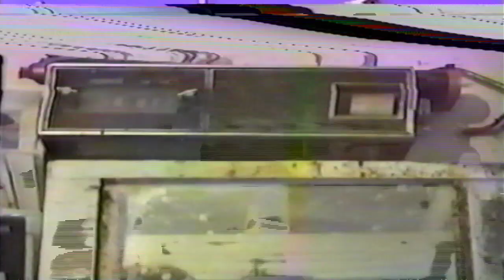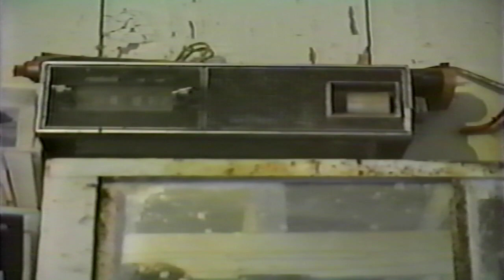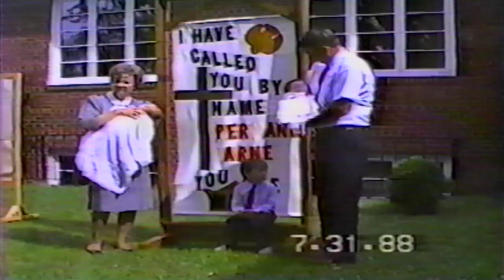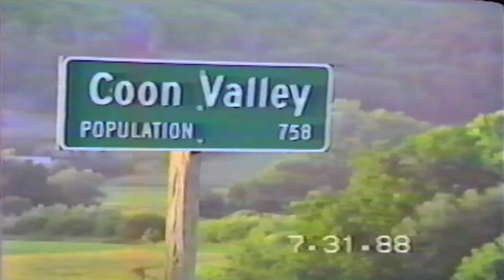Per & Arne's Baptism Weekend / Hans' 4th Birthday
Director Jim Nestingen takes us on a tour of a lovely family weekend at Jinest Acres where Hans has his fourth birthday party and Arne and Per get baptized at Coon Valley Lutheran Church.  Jan and John Parrot entertain with bike riding the "Tour De Farm" and Water Dancing with Sparklers.  Grandma Marlene and Leslee shy away from the new invention (or intrusion?) of the MOVING CAMERA!  Is that Ingmar Bergman behind the lens? No, it is none other than esteemed artist and architect of thought James Kent Nestingen!